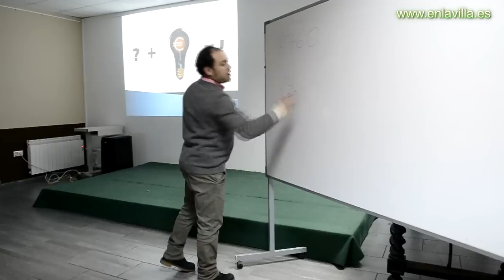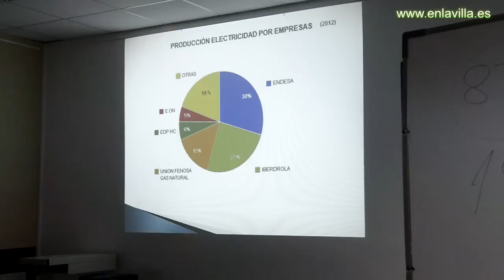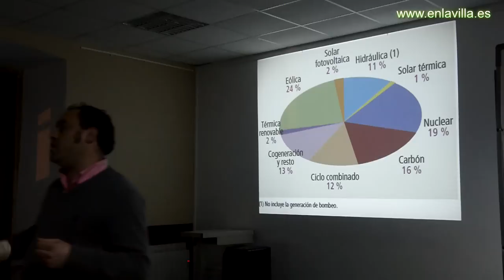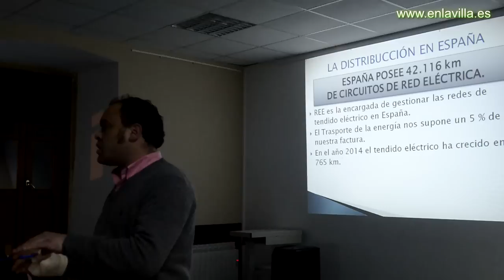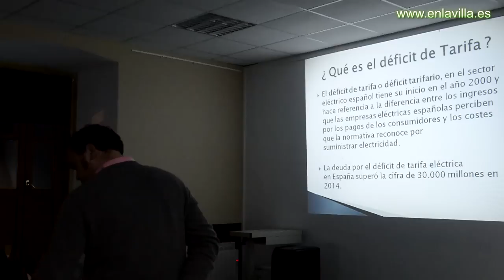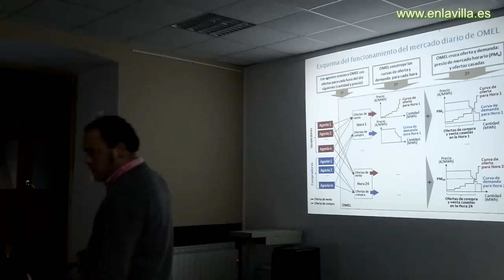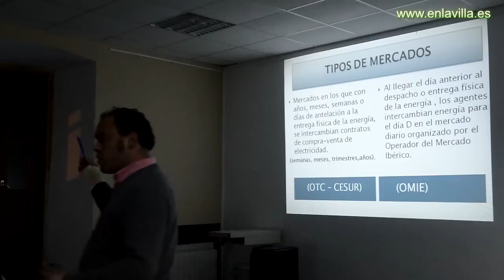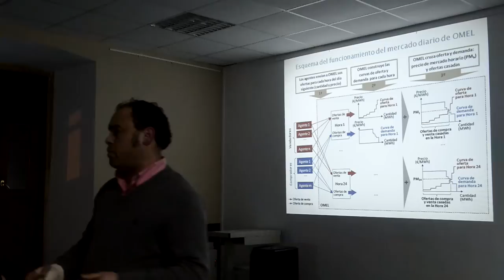Martín Poladura de Globalbiosfera